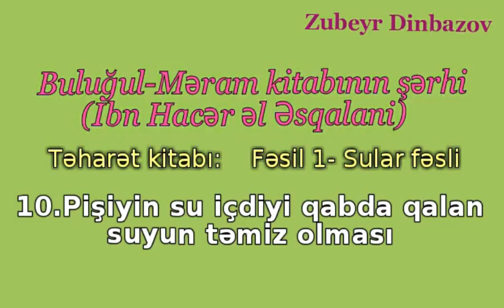10.Pişiyin su içdiyi qabda qalan suyun təmiz olması-Zubeyr Dinbazov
Zubeyr Dinbazovun Şeyx Abdullah Fovzan və Şeyx ibn Useymin rahimahullahın şərhi ilə İbn Həcər əl-Əsqəlaninin *"Buluğul-Məram" kitabının şərhi"*